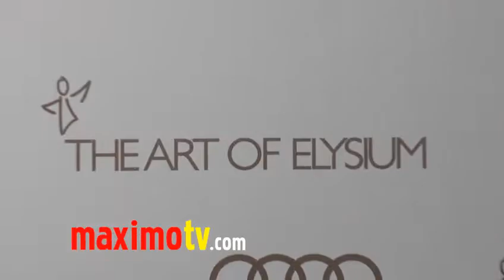Finola Hughes at The Art Of Elysium 5th Annual Heaven Gala ARRIVALS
Finola Hughes (Staying Alive - Pocahontas II: Journey to a New World - Melissa  & Joey - Make It or Break It) at The Art Of Elysium 5th Annual Heaven Gala Red Carpet Arrivals at Historic Union Station in Los Angeles, Ca USA January 14, 2012